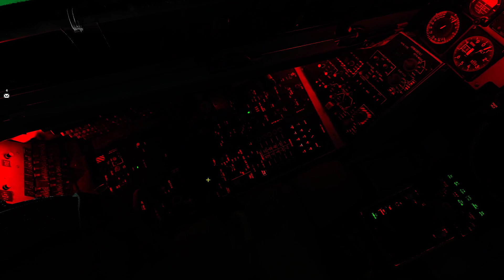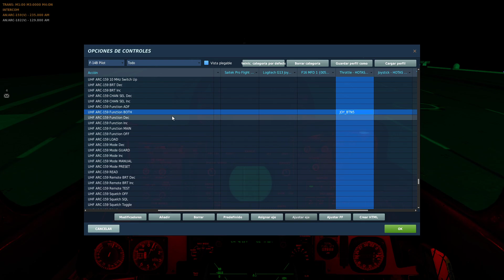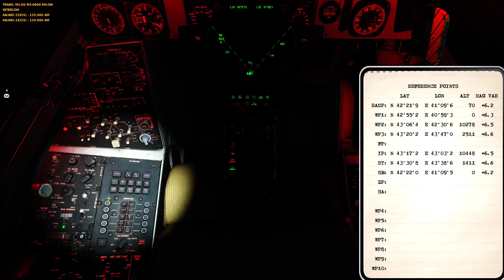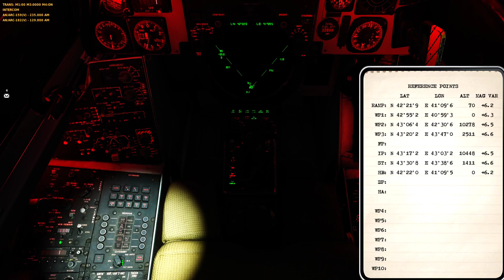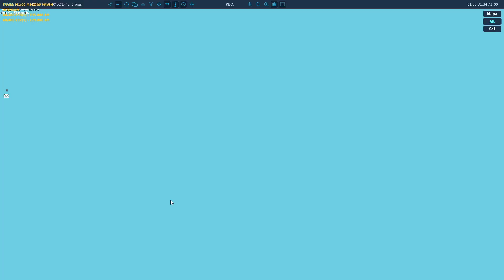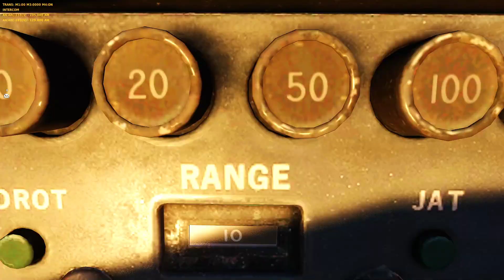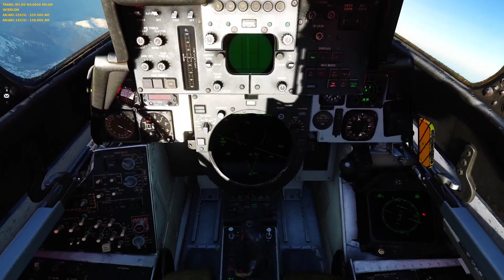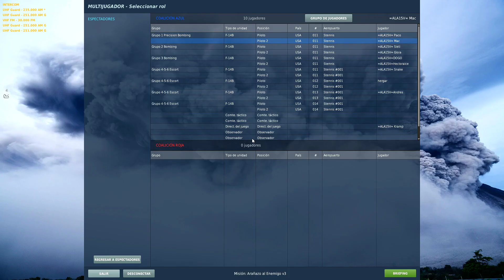DCS ALA-15V OPERACIÓN: Arañazo al Enemigo 24/06/2020